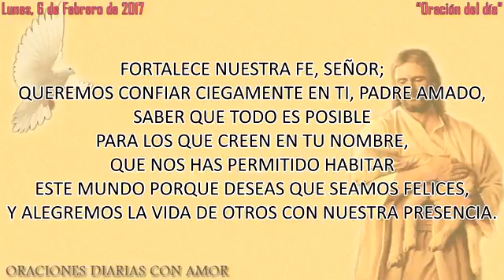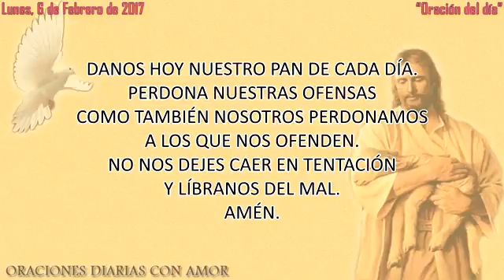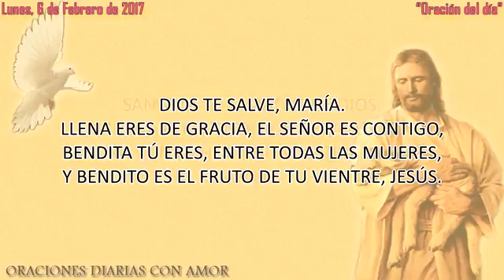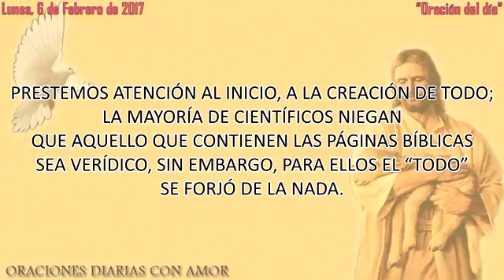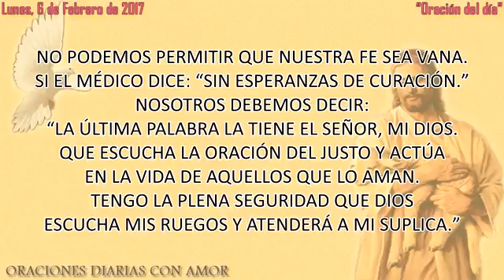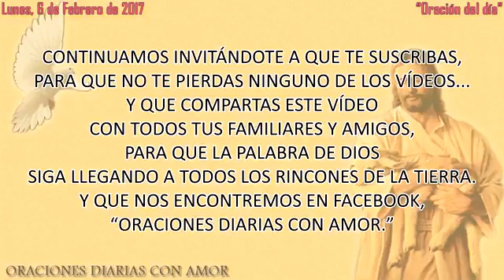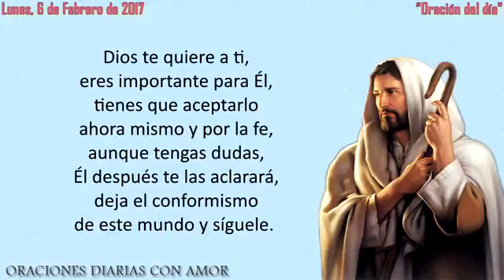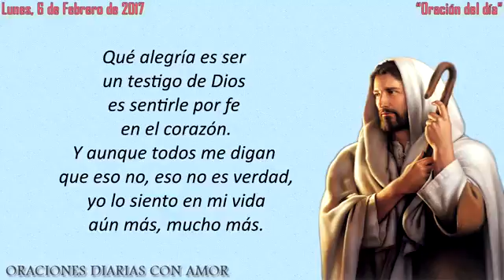Oración Del Día Lunes 6 De Febrero De 2017